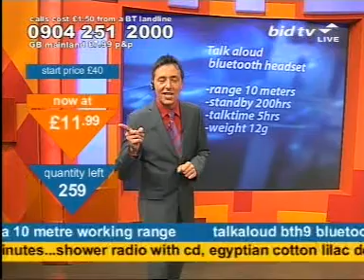Andy Hodgson has good fun selling a Bluetooth Headset on Bid TV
Andy Hodgson has a lot of fun switching between cameras whilst selling a Talkaloud BTH9 Bluetooth Head Set on Bid TV in July 2007. The Dean Friedman fan also mocks Kiri's wee being interrupted earlier, her inability to type information correctly and is disappointed at having to miss the current tour of Lucky Stars hitmaker Dean Friedman which is going on right now. Lucky Stars was number one in 1978.